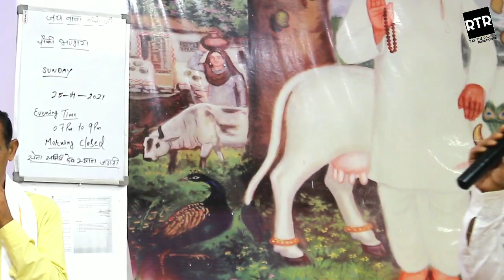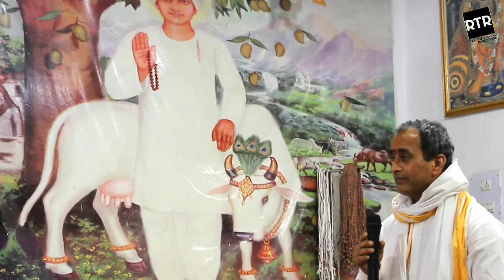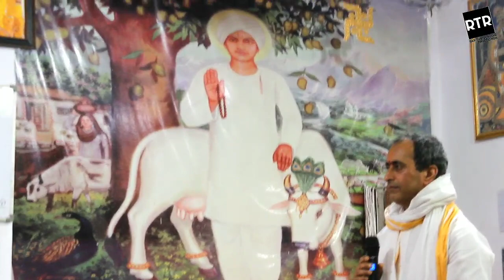बाबा बल्लो जी Jagran In Jagti | Navratri Special Jagran | Jai Baba Ballo Ji Ki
बाबा बल्लो जी Jagran In Jagti | Navratri Special Jagran
A Video by R.T.R PRODUCTION

jammu youtuber, jammu vlogs, jammu vlogger, jammu news today,

Also Follow Rax The Rapstar on social media .